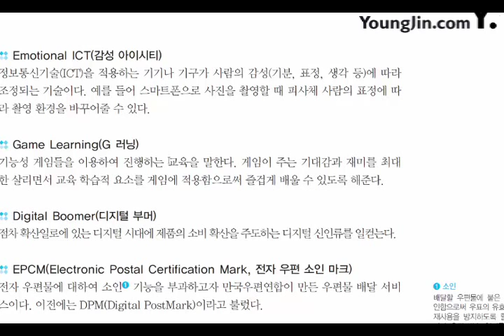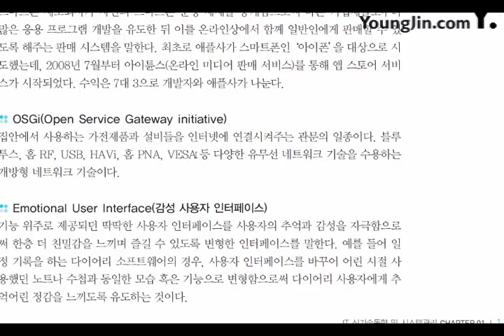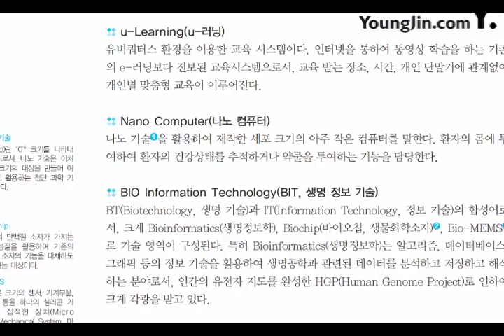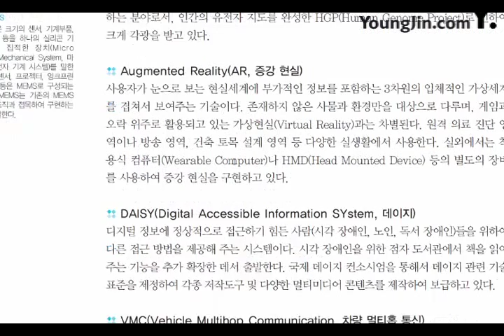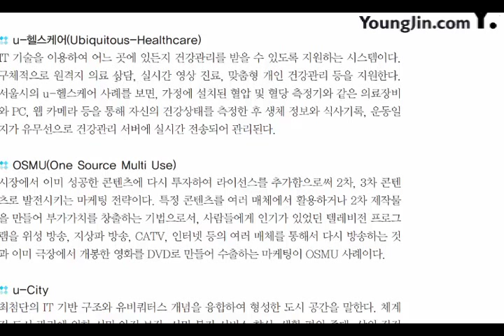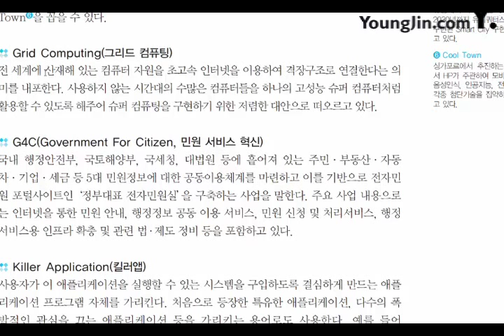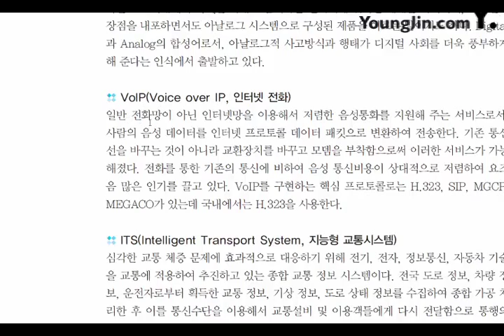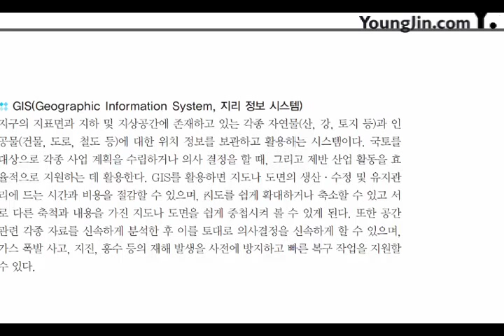[신간] IT 신기술동향 및 시스템관리_정보 기술 응용 분야